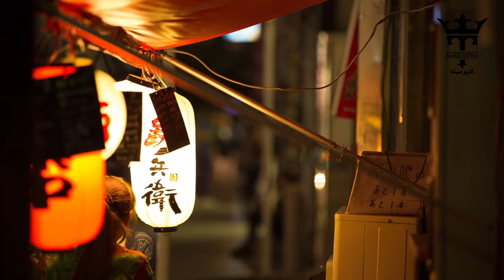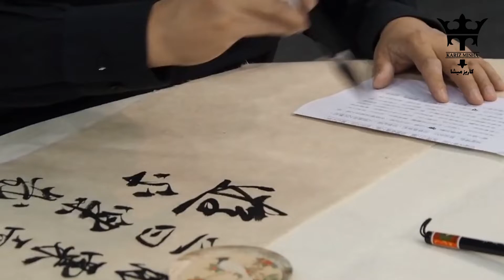How China Took Overthe Automotive Industry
From lagging behind foreign automakers to dominating the global EV market, China’s automotive industry has transformed dramatically over the past few decades. In this video, we explore how China became the largest car market in the world and what the future holds for its rapidly evolving auto sector. 🚗⚡
🇨🇳 What you’ll learn in this video:
• How joint ventures in the 1980s gave rise to brands like SAIC, Geely, and BYD
• Why China is now the global capital of electric vehicles
• How government policies and “Made in China 2025” shaped the industry's direction
• The rise of smart, autonomous cars backed by tech giants like Baidu and Alibaba
• Challenges like overcapacity, quality issues, and global expansion barriers
• The future: EV innovations, 5G integration, global exports, and smart city ecosystems
China isn’t just making cars. It’s reshaping the future of mobility on a global scale. Whether you're into automotive innovation, global economics, or tech-driven disruption, this is a story you don’t want to miss.
Would you buy a Chinese-made electric car in your country? Why or why not?